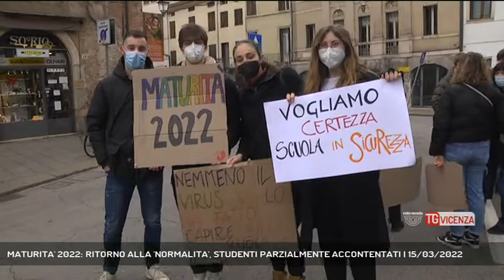MATURITA' 2022: RITORNO ALLA 'NORMALITA', STUDENTI PARZIALMENTE ACCONTENTATI | 15/03/2022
TG Vicenza 15/03/2022 - VICENZA - Il Ministero dell'Istruzione ha definito le modalità dell'esame di Maturità 2022. Un ritorno alla "normalità" accontentando, in parte, anche gli studenti.  || Parzialmente soddisfatti gli studenti per le modalità dell’esame di maturità 2022 appena ufficializzate dal Ministero. Modalità che ha tenuto conto anche delle richieste dei giovani che erano scesi in piazza a manifestarle.  Il necessario ritorno alla “normalita” pre-covid, almeno sul piano formale, è stato comunque garantito.  Due gli scritti più l’orale, ma la temutissima seconda prova non sarà decisa a livello nazionale e verterà su un ‘unica materia anziché due. Si potrà teoricamente ottenere la lode, ma i dirigenti scolastci prevedono mediamente invece un livello più basso dei punteggi finali di maturità. - Intervistati LISA CHEMELLO (RAPPRESENTANTE DI CLASSE 5D ITE “FUSINIERI” ), NICOLA TOLIO (VICE PRESIDE ITE "FUSINIERI"), DIEGO PERON (VICE PRESIDE LICEO SCIENTIFICO "QUADRI"), ILARIA ZAZZARON (STUDENTESSA 5D ITE “FUSINIERI”) (Servizio di Daniele Garbin) - Segui Rete Veneta anche sul digitale terrestre! Visita il sito